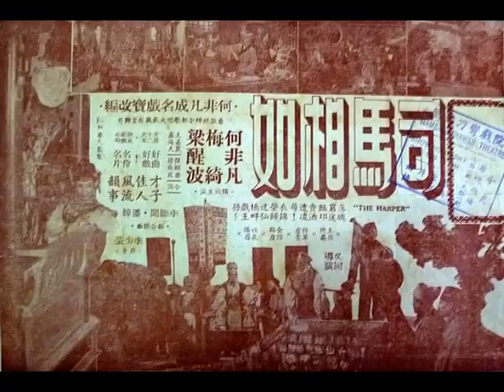何非凡《司馬相如》主題曲《元宵夜夜白頭吟》，1956年香艷纏綿粵劇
◎朝氣蓬勃，非同凡響，『非凡響劇團』，六大臺柱老倌：何非凡、楚岫雲、梁冠南、鳳凰女、梁金城、小覺天，由頭到尾，擔綱主演。
李東全、蔡鴻聲、鄧國英、蔡錦雲、李飛龍、尹靈光、陳月峰、韓潔芳、………，藝員太多，不能盡錄。
◎『非凡響班』重金禮聘『三愚編劇社』（主人乃陳甘棠及盧山）爆出權威戲寶，漢朝綺艷文藝史劇《一曲鳳求凰》。
擎天一柱『非凡響』，萬人爭看《一曲鳳求凰》。
風流韻事、韻人，並佳皆妙；名伶、名劇，相得益彰。
陳甘棠、盧山編撰；陳冠卿新製名曲；上海畫師（Shanghai painter）洪三和（Mr. Hung San-ho）精心設計佈景，一新耳目，巧奪天工。七彩光管佈置，令君看得玲瓏；重新聲學設計，令君聽得清楚；全部彈簧軟褥，令君坐得舒適。
是一部劃時代男女戀愛的明心鑑；是一部超時代世態炎涼的照妖景。
凌雲有賦萬古名揚；紅袖當爐千秋艷事。
劇情焦點：
第一場：琴挑；
第二場：當爐；
第三場：嘆月；
第四場：劍擊；
第五場：棄婦；
第六場：榮歸。
名曲數十支，支支聽出耳油。新景四、五幕，幕幕華麗堂皇。
頭場戲寶，愈做愈妙，欣賞藝術，請早臨場。留票電話：13872。
注意：省城（Canton）豐寧路（Fung Ling Road）『太平戲院』榮獲首演，切密注意首演日期於中華民國卅七年一月十六日，星期五（16th January, 1948, Friday）晚上隆重爆出。
尾場新奇封相，請君特別注意：何非凡被罰扮車伕推車送美；楚岫雲坐高車駟馬榮歸府第；小覺天甘作馬伕為妻拉馬；鳳凰女驕傲人前威風八面。

◎律師（solicitor）羅鈿輝代『三愚編劇社』鄭重聲明：
    據該社主人陳甘棠、盧山稱：「本社所編之《一曲鳳求凰》新劇，係有著作權，非得本社主人陳、盧二人許可，而將該劇演出、播音或改編電影小說等情事，自當依法訴究，請代登報鄭重聲明。」等語，令代聲明如上。
事務所：廣府（Kwangtung province）省城（Canton）大新西路（Tai Sun West Road）門牌450號二樓（first floor），電話：13550。
浪漫文人 司馬相如 係漢時的浪漫文學家，他和卓文君私奔的事情，傳為文壇佳話。
司馬相如，字叫「長卿」，蜀郡成都人，初侍漢景帝；後侍梁孝王，孝王卒後，辭職歸家，窮困不堪，乃由王吉介紹進謁卓王孫，遂與其女兒卓文君暗裏通情，在臨邛賣酒作生涯，文君當爐做掌櫃；相如洗滌酒器，佳人韻事，相傳至今日也。酒可以消遣時光，增益愛情，上述故事足之為証。

◎『新世界大戲院（New World Theatre）』，即日（中華民國念九年九月一日，星期日（1st September, 1940, Sunday））全港首次放映，『英華影業公司』出品；『大同貿易公司』經理影權，纏綿諧趣哀怨風流歌唱巨片《司馬相如》。
「小生王」白駒榮今年度第一榮譽傑作，「當今紅艷女星」梁雪菲聯同領銜主演。
文君新寡，古井重波，司馬多情，春風得意。
● 司馬相如是二十世紀的前驅男子！
● 卓文君是二千年前的今代女性！
● 纏綿，如生如死！
● 諧趣，如醉如狂！
● 哀怨，如泣如訴！
● 風流，如癲如倒！
少爺咁做大伙頭！職業至上！
小姐權充女招待！勞工神聖！

◎『東樂戲院（Prince's Theatre）』明天（lunar 1st January of monkey year (12th February, 1956, Sunday)）『非凡響劇團』，何非凡、羅麗娟、張醒非、關婉芬、半日安、芙蓉麗、潘有聲。先演《七彩六國大封相》，續演《司馬相如》。何非凡主題曲（一）《巴蜀檄》、（二）《元宵夜夜白頭吟》；羅麗娟唱《不教春夢了無痕》。券價二元四至八元九（ticket price from HK$ 2.4 to HK$ 8.9）。

◎『高陞大戲園（Ko Shing Theatre）』，留票電話：二七一三九（27139），今晚（20th February, 1956, Monday）全港（Hong Kong island）頭臺公演，何非凡領導『非凡響劇團』，何非凡、羅麗娟、張醒非、關婉芬、半日安、黃少伯、薛曼郎、芙蓉麗、潘有聲。
情商客串：錢潤堂、王嘉麗、許君漢。
今晚開臺，準七點正（7:00 p.m.） 響鑼先演《六國大封相》，續演李少芸赴星洲（Singapore）前，特為何非凡精心編撰，漢代歷史香艷新劇王《司馬相如》。
何非凡主唱（一）《巴蜀檄》、（二）《元宵夜夜白頭吟》；羅麗娟主唱主題曲《不教春夢了無痕》。
六幕大戲，全劇精華：（一）《豪宴》、（二）《琴挑》、（三）《賣酒》、（四）《平蠻》、（五）《檄表》、（六）《重逢》。
夜價一元二起至八元九（night show admission fee from HK$ 1.2 to HK$ 8.9）。

◎中華民國四十五年二月廿日，星期一（20th February, 1956, Monday），香港《大公報》，第一張；第三版。
《司馬相如》『高陞』登場。
    【本報訊】名伶何非凡領導的『非凡響劇團』，於農曆新正初一（lunar 1st January of monkey year (12th February, 1956, Sunday)）起，假座九龍（Kowloon）『東樂戲院（Prince's Theatre）』公演李少芸編撰的歷史劇《司馬相如》，一連八天，場場滿座。觀眾對何非凡、羅麗娟、半日安、潘有聲、王嘉麗、張醒非、芙蓉麗等臺柱的演技，都予極高評價，許為最佳的配搭。該劇團今天起，移師『高陞戲院（Ko Shing Theatre）』上演，夜場七點正（night show at 7:00 p.m.）開鑼，先演《六國大封相》，續演《司馬相如》。《司馬相如》係根據漢代一對才子佳人風流韻事改編，分《豪宴》、《琴挑》、《賣酒》、《平蠻》、《檄表》、《重逢》六場，何非凡在劇中飾司馬相如，運用古腔唱《巴蜀檄》及《白頭吟》兩齣主題曲，有聲有色，充份表現其成熟的唱工，與登峰造極的演技。該劇利用漢畫為佈量，美輪美奐，加上全部藝員新製服裝，堪稱輝煌華貴。

◎中華民國四十六年五月廿五日，星期六（25th May, 1957, Saturday），香港《大公報》，第二張；第六版。
《司馬相如》（谷子）
    《司馬相如》是因為春節『非凡響劇團』演出時，大收旺臺，所以便把它改編搬上銀幕，現已在太、環線等院（『太平戲院』、『環球戲院』、『北河戲院』、『域多利戲院』、『油麻地戲院』、『國際戲院』、『金星戲院』）放映。
    這部「片」是『宇宙影片公司』繼《情僧偷到瀟湘館》之後的新作。由吳回導演，何非凡、梅綺、梁醒波領銜主演。
    過去，『中英影片公司』曾經拍攝過同樣故事的影片。片名為《司馬琴挑寡婦心》，那時是由龍圖導演，任劍輝、白雪仙、陳翠屏、歐陽儉等主演。
    這兩部影片相隔時間不過三年，那時的《司馬琴挑寡婦心》也是以全部歌劇型式演出，和現在的《司馬相如》並無異致。不同的地方是前者沒有用大鑼大鼓，只用小曲來襯托，所以，全片採用了七十餘支小曲，但如今的則以梆簧為多，而且所有的歌曲都是在拍攝進行一起唱出的，在演技來說，因為邊唱邊做的緣故，可能有些影響。不過，最近所有的歌劇都是這樣拍攝的，這是由吳回拍攝《寶蓮燈》時開始，直至現在都是一樣。吳回認為歌劇是須要這樣拍攝的，因為它是採用舞臺紀錄片形式拍攝，如果不是這樣，便很難把握情緒的。

◎『太平戲院』、『環球戲院』、『北河戲院』、『域多利戲院』、『油麻地戲院』、『國際戲院』、『金星戲院』，昨天六院絕早滿座（24th May, 1957, Friday），週末（25th May, 1957, Saturday）必然更擠，購票請早。『宇宙影業公司』本年度偉大巨獻，何非凡戲寶《情僧偷到瀟湘館》姊妹作，萬戲之王，大鑼大鼓古裝歌唱巨片《司馬相如（The harper）》。
一曲鳳求凰，琴韻動阿嬌，唱隨夫婦樂，紅粉願當爐。
名導演吳回繼《雷雨》後，盧海天、王嘉麗領銜主演。
何非凡戲寶改編攝製，『宇宙影業公司』第三部出品，全部歌唱大鑼大鼓攝製歷史巨片！《情僧偷到瀟湘館》姊妹作。
欲免向隅，務請隔日定座，片長十二大本，映足兩小時。
何非凡、梅綺、梁醒波、盧海天、王嘉麗、張醒非、歐偉泉、馬淑逑聯合主演。
名導演吳回，繼《雷雨》後，導演稱心之作。
衹聽凡腔名曲，已值回票價。
舞臺劇精華，全部上銀幕。
原著：李少芸；製片：馮敬；編劇、撰曲：李願聞、潘焯。
才子佳人風流韻事
落魄窮途，臨邛賣酒遭凌辱！衣錦榮歸，「迓仙橋」畔戲王孫！王孫潑扇；將軍磨墨， 金階賜座，吐氣揚眉！

◎中華民國四十七年五月廿四日，星期六（24th May 1958, Saturday），石叻（Singapore）《南洋商報》，第八版（page 8）。
何非凡監製主演《司馬相如（The harper）》，『曼舞羅』曁『新銀國』今晚聯映夜半場。
    小坡美芝律（Beach Road, Singapore）『曼舞羅戲院（Marlborough Theatre）』暨『快樂世界（Happy World）』內『新銀國戲院（Silver City Theatre）』，今晚夜半場盛大聯合首輪獻映全部歌唱的粵語巨片《司馬相如（The harper）》，乃名伶何非凡成名戲寶，何非凡自組『宇宙影片公司』，繼《情僧偷到瀟湘館》後將之搬上銀幕，且親自監製主演，由大導演吳回導演，特選梅綺、梁醒波、盧海天、王嘉麗、張醒非、梁飛鳳等聯合主演，該片係家傳戶誦的才子佳人司馬相如與卓文君戀愛故事改編，香艷纏綿，歌迷、戲迷、影迷當不放過，『麗的呼聲（Rediffusion）』定期今日下午六時（6:00 p.m. on 24th May 1958, Saturday）起特別介紹云。

◎中華民國四十七年五月廿九日，星期四（29th May 1958, Thursday），石叻（Singapore）《南洋商報》，第八版（page 8）。
『曼舞羅』、『新銀國』，今映《司馬相如（The harper）》（played 13 reels film in Singapore）。
    小坡美芝律（Beach Road, Singapore）『曼舞羅戲院（Marlborough Theatre）』（1:00 p.m., 3:30 p.m., 7:00 p.m. and 9:15 p.m., daily four shows）暨『快樂世界（Happy World）』內『新銀國戲院（Silver City Theatre）』（7:30 p.m. and 9:30 p.m., daily two shows）今天（29th May 1958, Thursday）起聯合獻映全部歌唱粵片《司馬相如》，係華南名伶何非凡親自監製主演之成功傑作，由吳回導演，梅綺、梁醒波、王嘉麗、盧海天、張醒非、梁飛鳳等合演，乃根據李少芸舞臺劇本改編，李願聞、潘焯聯合撰曲。該片故事，家傳戶曉，敘述才子司馬相如與卓文君戀愛，為王孫阻難，文君情有獨鍾，毅然偕司馬相如同居，且不惜紅粉當爐，臨邛賣酒，受盡凌辱，後司馬相如因文華蓋世，終吐氣揚眉，衣錦榮歸，於「迓仙橋」畔大戲王孫，內容哀艷風趣云。

 ◎中華民國四十五年，「開戲師爺」李少芸 編撰，漢代歷史香艷新劇王《司馬相如》，
何非凡 飾演 司馬相如，獨唱主題曲《元宵夜夜白頭吟》。